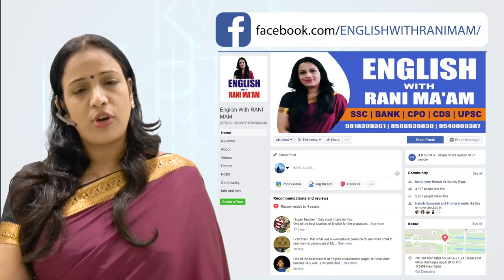Online Live Class | Introduction of English Special Batch for SSC CGL/Bank PO/UPSC By Rani Mam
Classes starting from 15th Oct